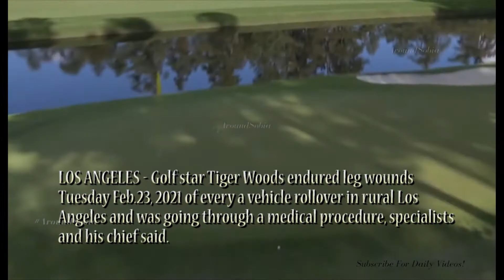TIGER WOODS BADLY INJURED IN CAR CRASH | Golf star Tiger Woods CAR ACCIDENT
TIGER WOODS BADLY INJURED IN CAR CRASH | Golf star Tiger Woods CAR ACCIDENT | Tiger Woods accident |